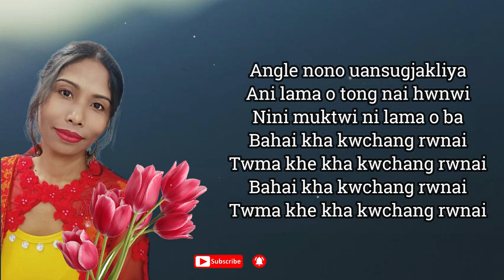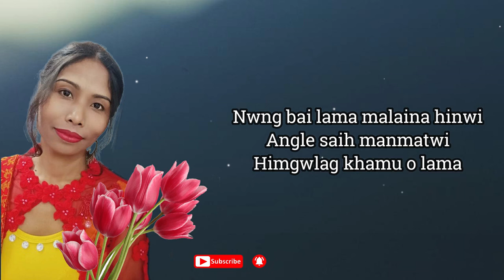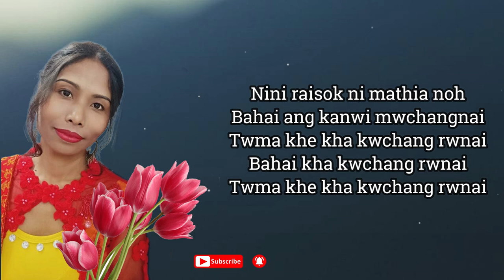Angle nono uansugjakliya (Lyrics) |Usha Debbarma | Old Kokborok Romantic Song | Kokborok song - 2022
Original Song Credit: Angle nono uansugjakliya
Singer: Usha Debbarma
Lyrics : Usha Debbarma

Song Lyrics:

Angle nono uansugjakliya
Ani lama o tong nai hwnwi
Nini muktwi ni lama o ba
Bahai kha kwchang rwnai
Twma khe kha kwchang rwnai

[Music]

Hu rw rwk yor rw rwk
Muktwi ni mala kan rw rwk
Tong rw rwk maya hab rw rwk
Nuk rw rwk hamjak rw rwk

[Music]

[Music]

Buini hati ni lampra ni
Kothoma sajak rw rwk
Nini raisok ni mathia noh
Bahai ang kanwi mwchangnai

[Music]

Nwng bai lama malaina hinwi
Angle saih manmatwi
Himgwlag khamu o lama

[Music]

Nugwi nono hamjagwi thanai
Hwnwi saih manmatwi
Tugwlag khamu o bwkha

[Music]